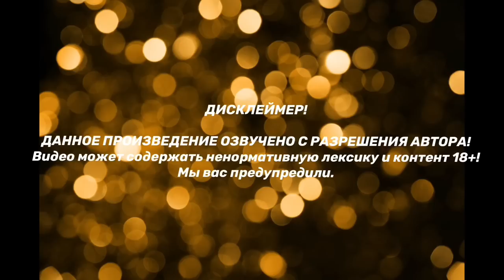ГОСПОДАРЬ | Озвучка фанфика | ВИГУКИ | БТСозвучка bts фанфик | часть 3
ДИСКЛЕЙМЕР!!!